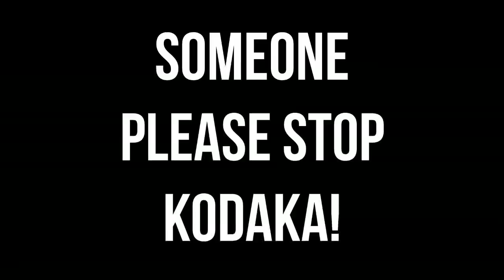Danganronpa 3 Crack 11- I need hope right now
Sorry, I'm really sorry this is so short. I've been depressed recently thanks to many things. I'm planning on making the next one more than 5 minutes since it's the last one, so it'll be on friday.